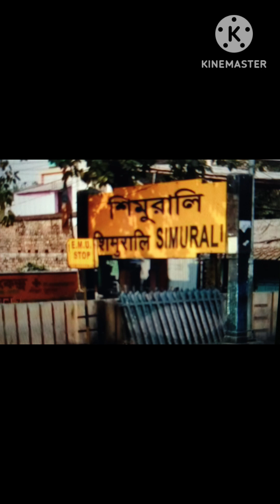🌹1.12 Kata Bastu jomi, Simurali, Viddamondir, SIMURALI Station 4 Minutes, M:-8820923468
2BHK Beautiful House Sale ache,
14/16
14/16 Two Rooms,
House Lone Running ache,

2% Consultant Charge on Total Property Sale... 🙏🏻🙏🏻🙏🏻

🌹SOLD OUT🌹